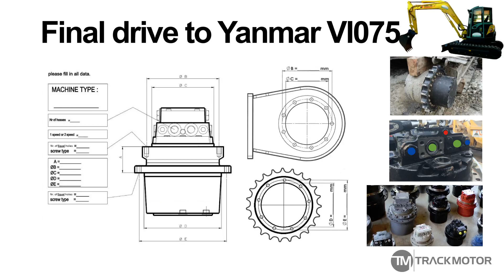track motor 007